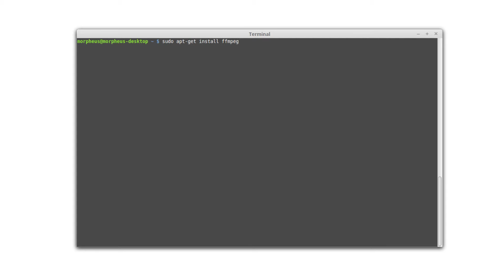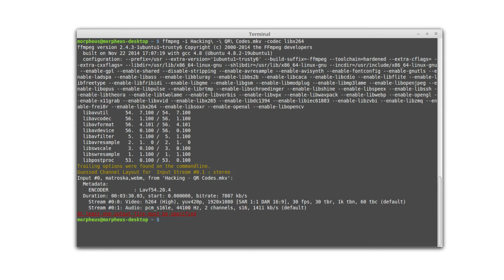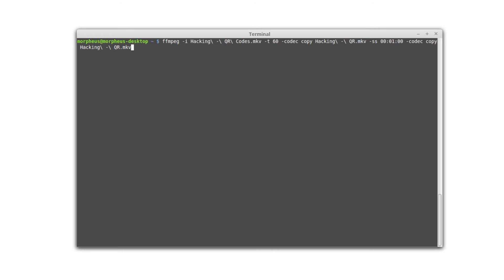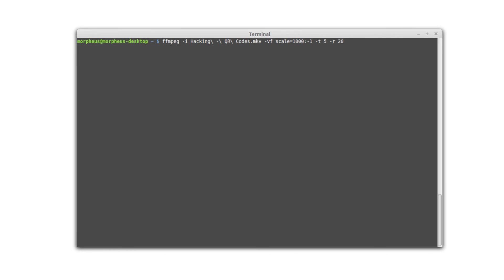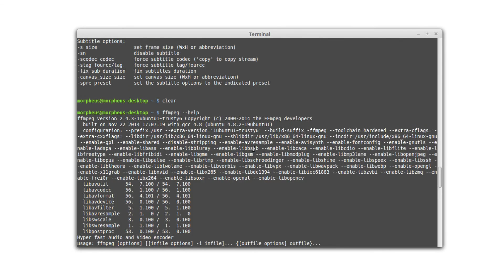Linux Tutorial - Videos konvertieren, schneiden und mehr mit ffmpeg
In diesem Tutorial zeige ich euch, wie man ffmpeg benutzt, um Videos zu schneiden oder zu konvertieren.